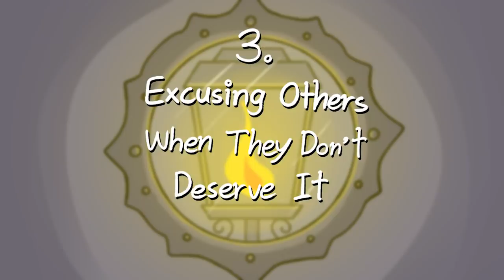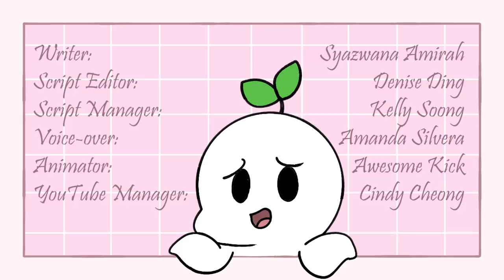5 Signs You're Gaslighting Yourself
Do you constantly find yourself going back and forth trying to determine whether the hurt you feel is real, or if it’s just all “in your head?”  Are you tormented with self-blame and other negative thoughts about yourself?

Being on the receiving end of someone else’s gaslighting can gradually cause a person to gaslight themselves as they internalize the blame and false accusations into negative beliefs about themselves. It is important to be attentive to the way you view yourself and whether it may be self-gaslighting.

Writer: Syazwana Amirah
Script Editor: Denise Ding
Script Manager: Kelly Soong